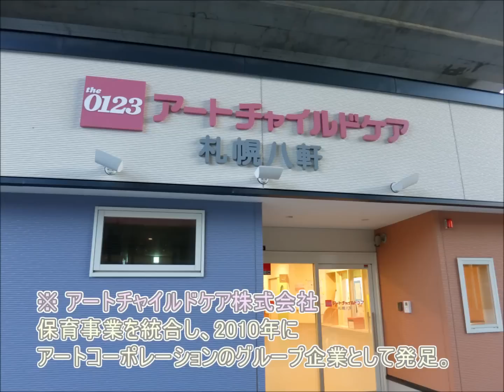【駅名で歌うＣＭ】アート引越センター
「アート引越センター」のＣＭソング（フルコーラス）を、日本の鉄道駅名で模しました。
●伴奏は耳コピーによる再現です。原曲はこちら（初代アレンジ・天地総子バージョン）↓
●画像はすべて自前です。撮影・収集年代はまちまちです（極端に古いものも有）。
●当該路線の画像で代用している場合もあります。
●歌唱：巡音ルカ（V2）
※当初は「短編ＣＭ集」に収録予定でしたが、勢いで（？）フルコーラス作ってしまいました。
現在でもサビの部分「あなたの街の～」「荷造りご無用～」は歌われています。
---(以下は原詞のフルコーラス）---
このたくさんのお荷物は
二人の思い出物語る
これで引っ越しさあ大変
あなたの街の０１２３
アート引越センターへ

小さな赤ちゃんいる私
荷造りとってもできないわ

ピアノにステレオ三面鏡
大事な荷物に傷がつく
ファミリーマークの０１２３